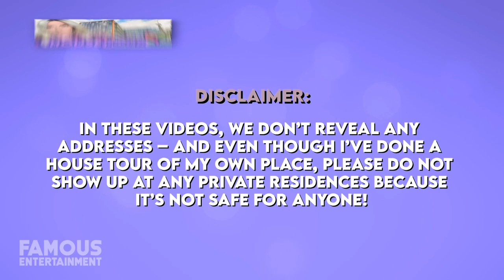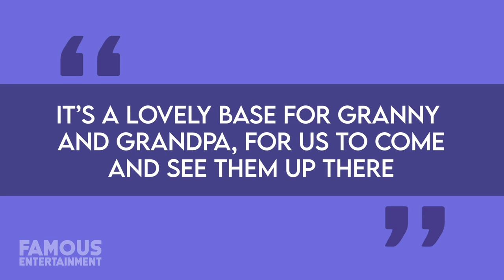Queen Elizabeth | House Tour | Buckingham Palace & Multimillion Dollar Castles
During the week Queen Elizabeth and her husband Prince Phillip typically stay in private quarters at the infamous 775-room Buckingham Palace but on weekends and for a Holiday around Easter, they travel to Windsor Castle in Berkshire county to a royal home with more than 900 years of history, spanning 13 acres with over 1,000 rooms, making it the largest occupied castle in the world. Then, during the summer months, the royals are often found at Balmoral Castle in Scotland at their private residence originally purchased by Queen Victoria that sits on 50,000 acres of land. As nice as that home is, every summer, during what’s known as “Royal Week” in Scotland, the Queen will also stay in the Palace of Holyrood, a former monastery built in 1128 which now contains private apartments housed in the upper floors.